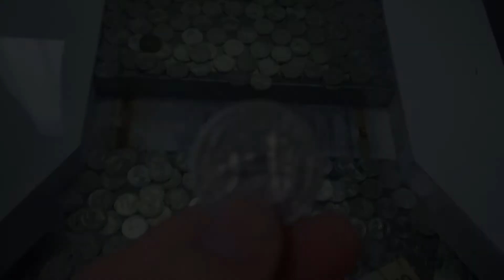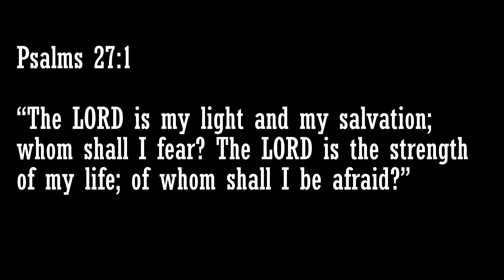365* days of Engagement: Day 2 - Off to The Beach & Back to Reality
Kayla heads for the beach with her family, while Brian gets back into the routine of work.

If you like what you see here go ahead and subscribe to follow us on the rest of our story, currently we are recording everything that has to do with the 365* (Appx.) Days of engagement!

Don't be shy, have a question? Go on ahead and ask below! Any questions we see will be answered in upcoming videos!!!

Like social media? Then be sure to follow us everywhere!